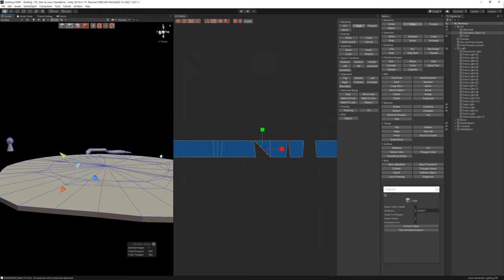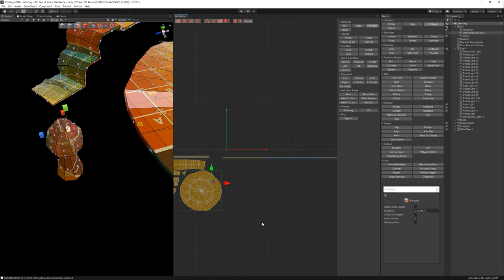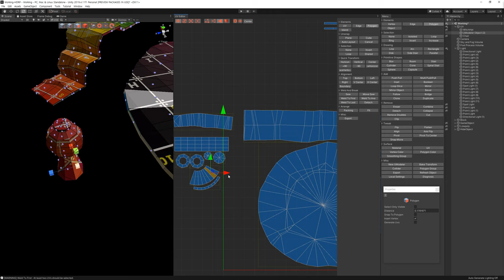3D Modeling in Unity - Timelapse of unwrapping Carpet in the Witch's Cauldron with UModeler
This is a fast forward video showcasing how to unwrap a Carpet mesh in the Witch's Cauldron in Unity using UModeler.